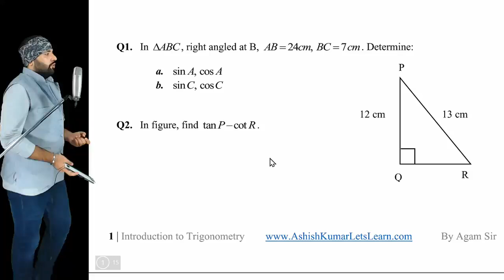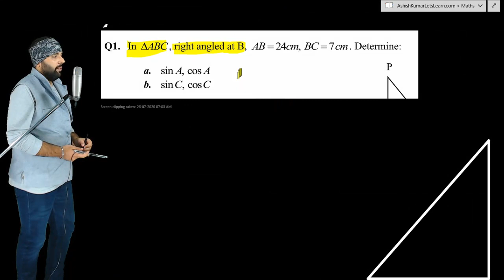Trigonometry class 10